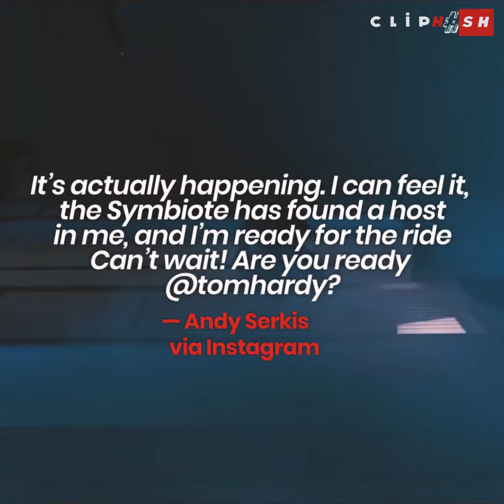Andy Serkis is all set to Direct ‘Venom 2’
Andy Serkis is all set to Direct ‘Venom 2’. The actor-turned-filmmaker will handle his first comic book motion picture as helmer.